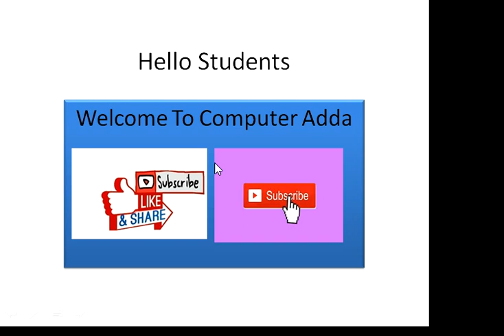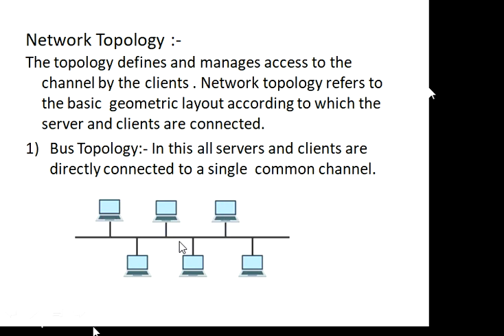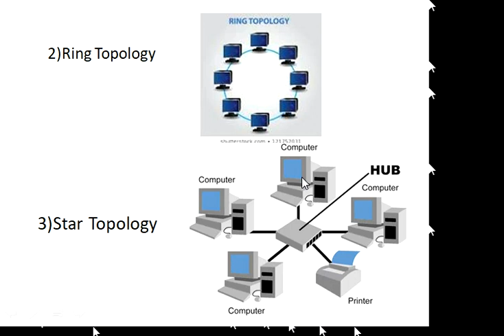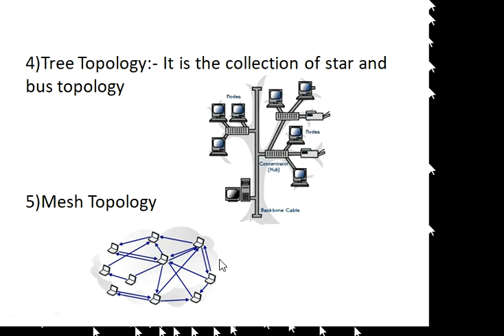Class-10 (IT) chapter-1 (web application part-3),Class-9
Topology and their types (BUS , STAR, MESH, RING ,TREE & HYBRID TOPOLOGY)